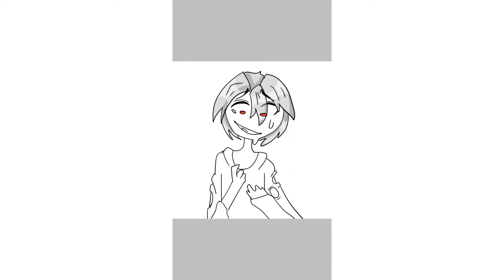Drawing pannacotta fugo! [READ DESC]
I made this with the idea his stand was malfunctioning, but forgot to add sings of infection on his hands- so now he just has red dots-

Cool :)